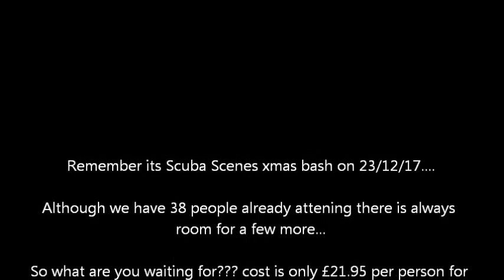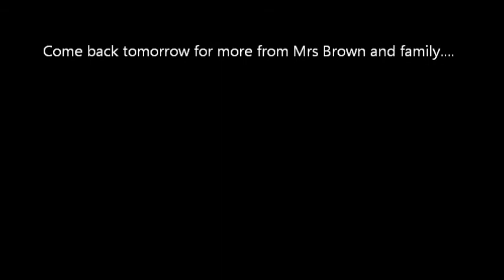Day 5 2017